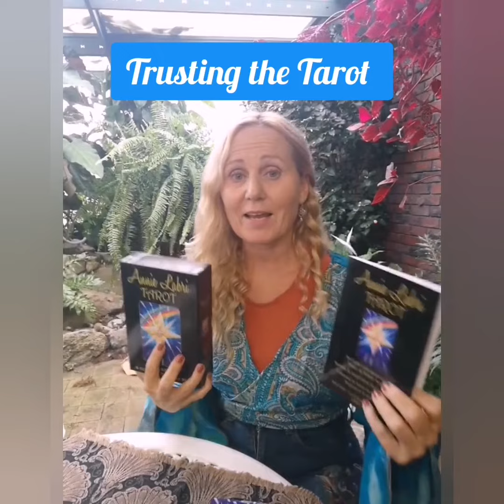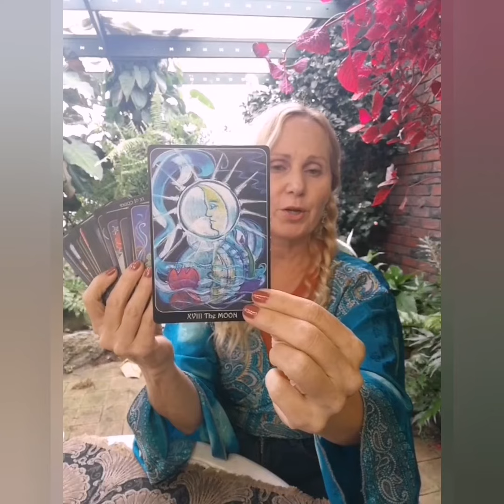Annie Labri Tarot cards and guidance to learn Book set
A wonderful Tarot deck
written illustrated and published by Annie Labri
with  over 30 years tarot experience

Australian celebrity psychic as seen on PTV     Celebrity Psychics live
MBS festival Sydney and Melbourne